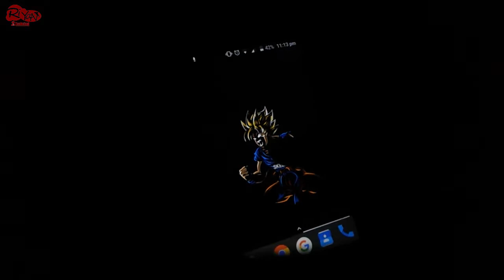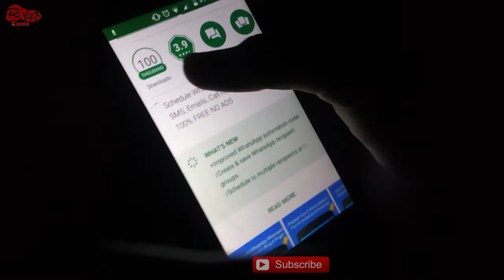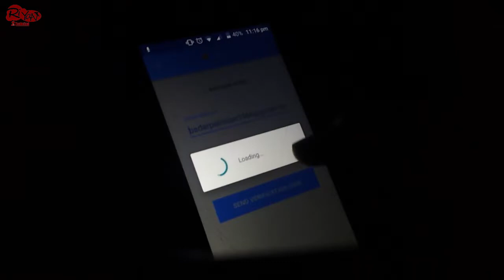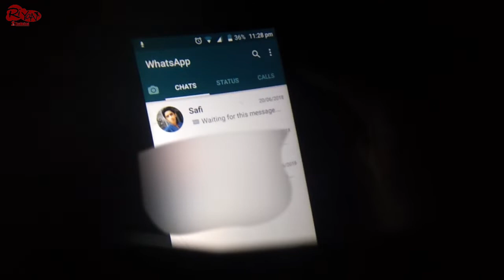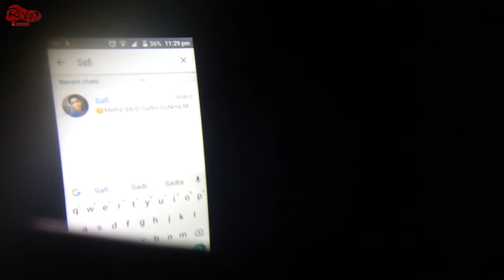How to Schedule Whatsapp Messages | New Trick 2018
This video i am show you How you can schedule whatsapp message using android phone in hindi so watch this video till end!

How to Record Clear Voice on Android Phone Like Professional Mic | Edit Voice Like Audacity in Phone:

About:
            Thanks for checking out Riyan Technical Youtube Channel.My name is Riyan.riyan start a  youtube channel For Tech News,Unboxing Reviews and Live QnA.I Love Technology and Technology is My Life.I am Share Technology with My Viewers and My passion is Technology and Gadgets Review.